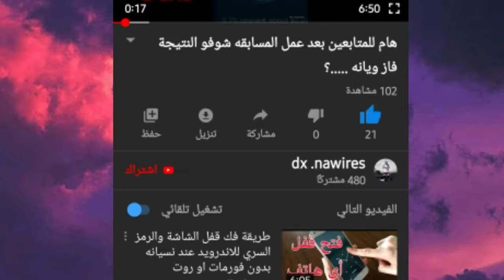للكبار فقط +17قتلات بلقناص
السلام عليكم 😘😘😘😘😘😘😘😘😘😘
قنات جديدة و لاعب جديد اذا حاب تدعم القنات رابط الدعم المادي/
معرف حسابي على انستقرام/nawras.m8
كل يوم بث الساعه/12.00مساءا
من نوصل 1000مشترك نسوي مسابقات فتح رويالباس

كلمات دلالية